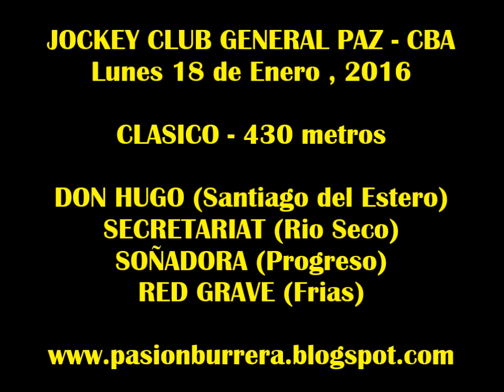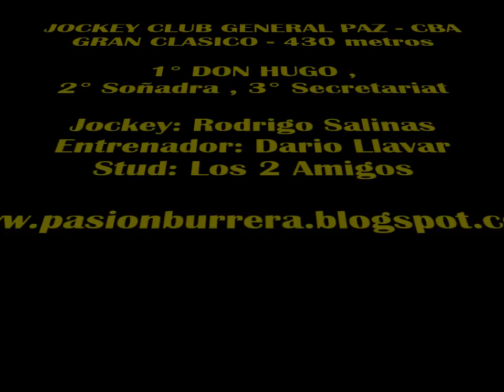Don Hugo, General Paz (18-01-16)